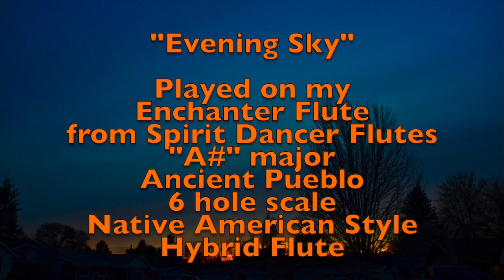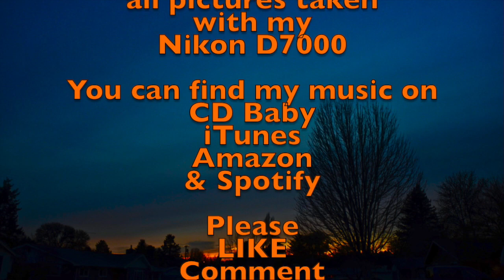"Evening Sky"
"Evening Sky" inspired by my fascination with the colors of the evening sky as the sun goes down below the clouds. I played the "Enchanter Flute" from "Spirit Dancer Flutes" and my Casio CTK-573 keyboard.

All pictures taken with my Nikon D7000
Audio recorded in GarageBand
Video created in iMovie